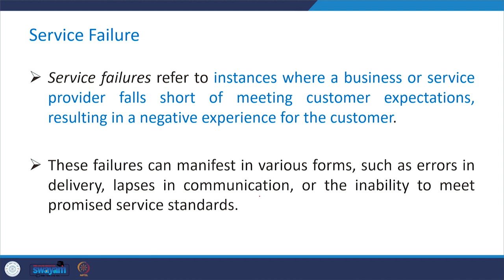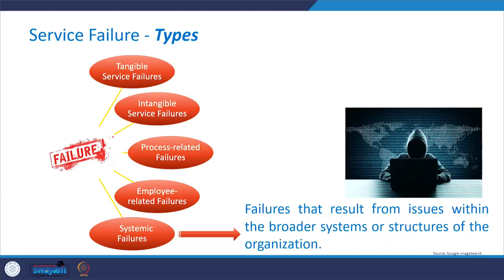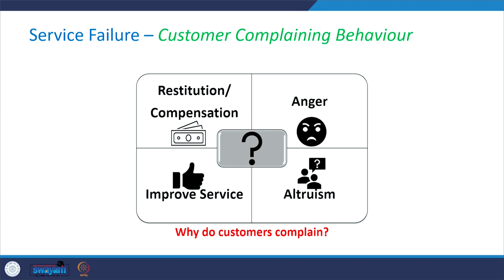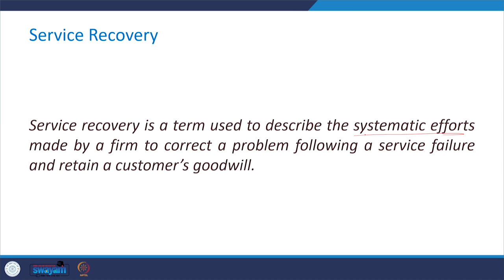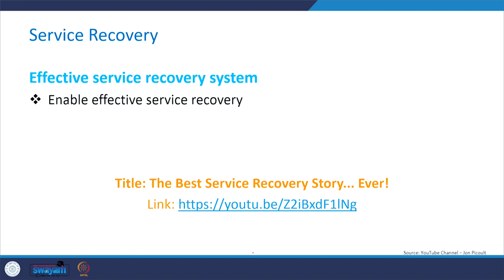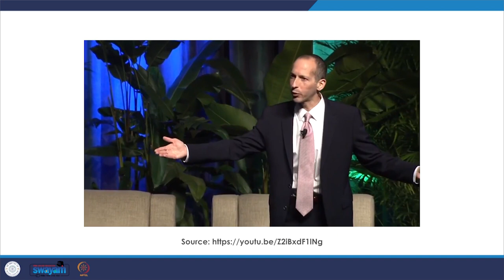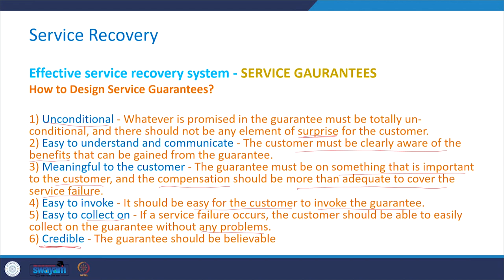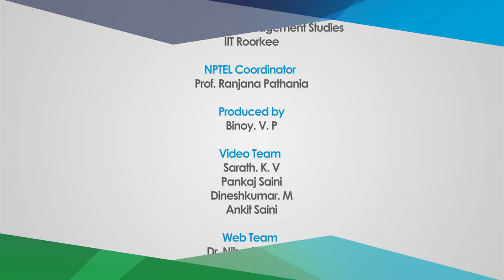Lecture 14- Managing Service Failures and Service Recovery Strategies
In this session, we’ll explore various types and common causes of service failure along with customer responses to such failures. Further, we will delve into effective service recovery strategies and tools to navigate service failure challenges and deliver efficient services for offering the best customer experience.